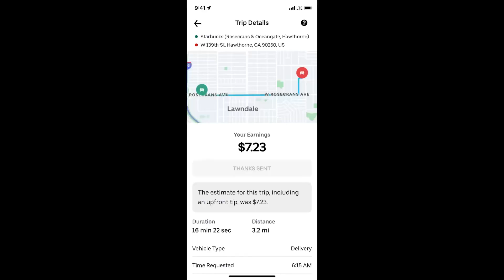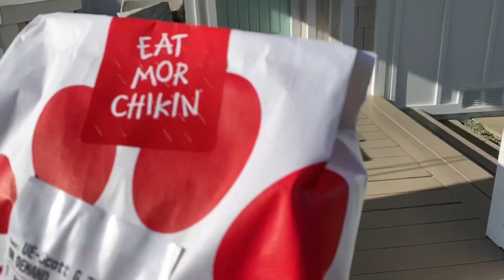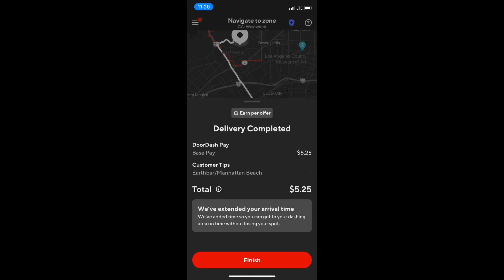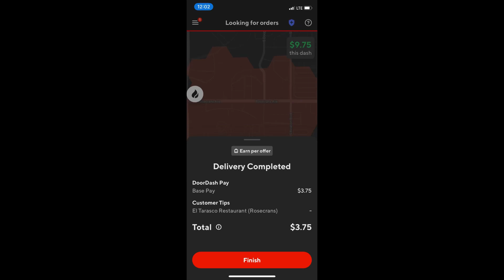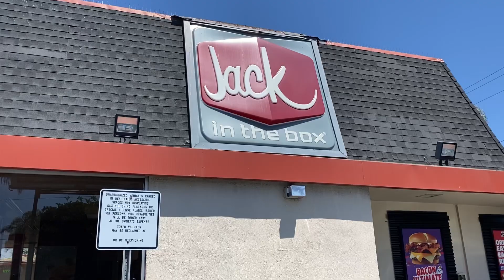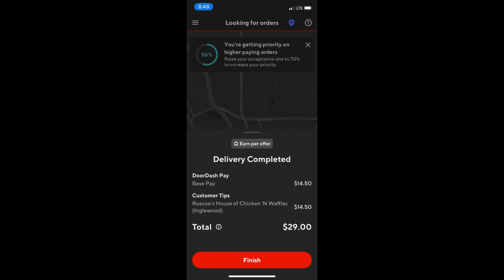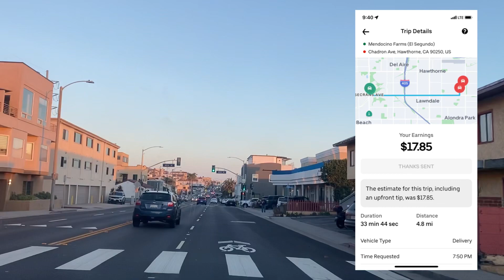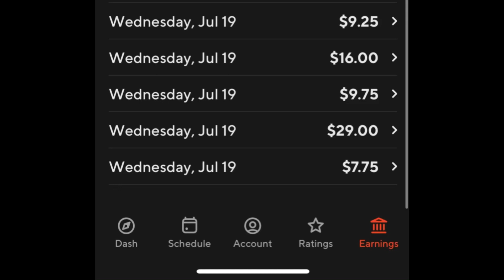$450 challenge on Doordash, Uber eats and GrubHub | 3rd Attempt | How much I made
New day, new challenge, new opportunities. My 3rd attempt to hit $450 a day on food delivery. Will I make it? Will see!